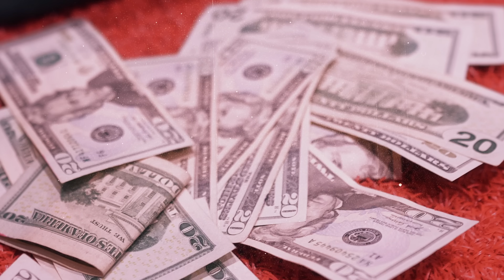EST Gee - Jumpout Gang (Official Music Video)